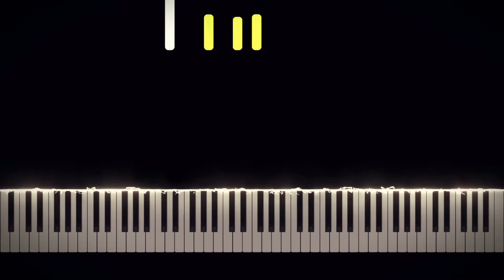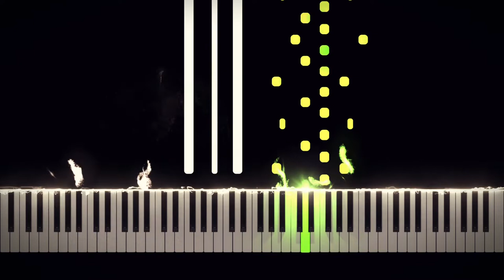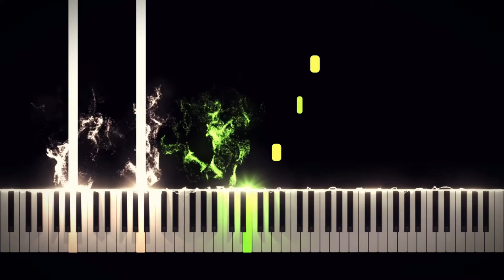Ludovico Einaudi - Swordfish (Piano Cover)